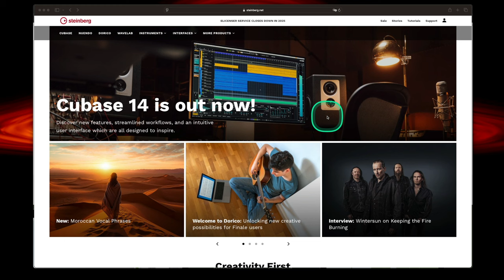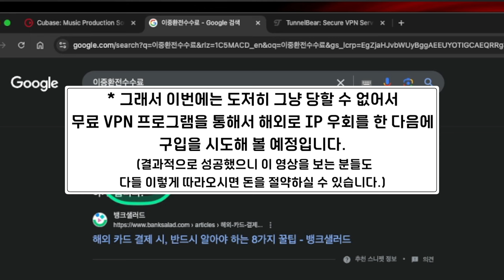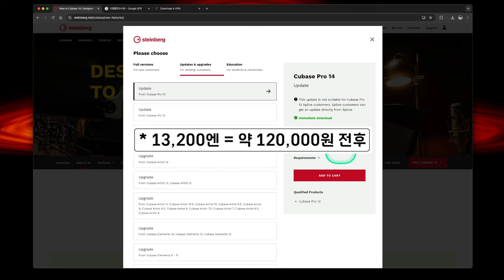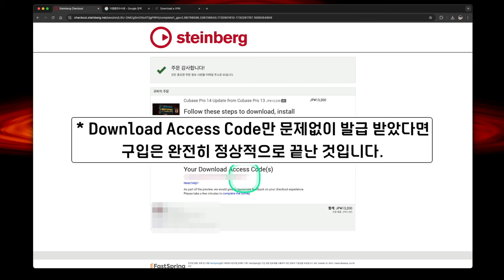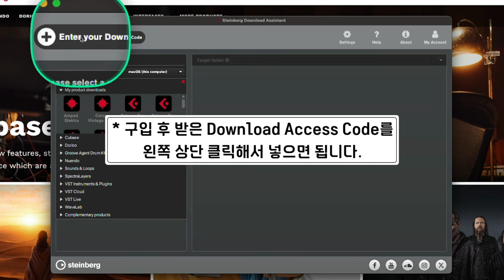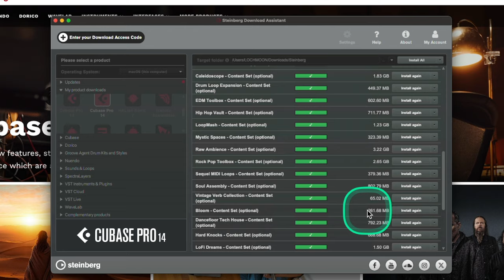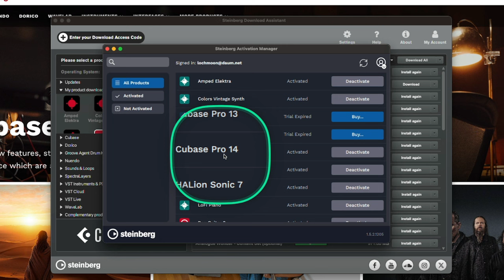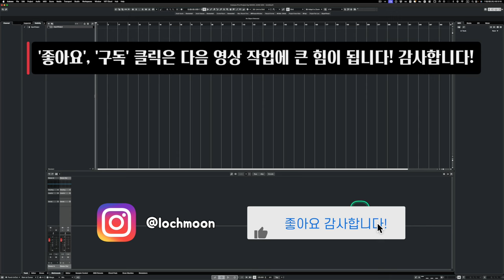큐베이스 프로 14 업데이트 구입부터 설치, 인증, 실행까지 전 과정 살펴보기 | VPN을 통해 가장 저렴하게 업데이트 & 업그레이드 하는 법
: 며칠 전에 큐베이스 14이 출시 되었죠. 지난 큐베이스 13 업데이트 전 과정과 동일하게 이번 14 버전도 구입부터 설치, 인증, 실행까지 업데이트 전 과정을 담아 보았습니다.

이번 영상에서는 특히 VPN 프로그램을 통해서 해외 IP로 우회하여 그 소비자를 기만하는 이중 환전 수수료도 피하고 기본적인 가격 자체도 몇 만원은 저렴하게 구입할 수 있는 방법을 소개해 두었습니다. 이렇게 구입하는 것이 잘 될까 싶은 마음으로 실험 삼아 진행해 보았는데 문제없이 잘 진행 되었고, 그 과정 그대로 영상 안에 담아 두었습니다. (프로 13에서 프로 14로 업데이트가 공식적으로 100유로, 약 15만원이지만 약 12만원에 3만원 정도 아껴서 업데이트를 할 수 있습니다.)

당장 급하지 않은 분들은 내년에 있을 세일 기간을 기다리시면 될 듯 하구요. 앞으로 업데이트를 계획하고 있는 분들은 영상 보시고 미리 참고하시기 바랍니다.

* 혹시 업데이트 & 업그레이드가 아닌 새 제품 구입을 고민하시는 분들은 공식 홈페이지에서 구입하지 마시고, 아래의 링크를 통해서 구입하시면 더 저렴하게 구입하실 수 있습니다. (국내 딜러보다도 저렴합니다.) 마찬가지로 세일 기간에 구입하는 것이 가장 좋지만, 세일 기간이 아니더라도 다른 곳보다 저렴합니다. 바로 구입해서 쓰고자 하는 분들 위해 링크 남겨두겠습니다.

1. Cubase Pro 14 새 제품(풀 버전) (완전히 새 제품을 구입하는 분들 대상)

2. Cubase Pro 14 크로스그레이드 (타 회사 DAW 제품을 가지고 있는 분들 대상으로 가장 저렴하게 구입할 수 있는 방법)

3. Cubase Artist 등급 14 새 제품(풀 버전) (프로 등급보다 한 단계 아래인 '아티스트' 등급. 오디오 작업보다 미디 작업에 초점이 맞춰져 있는 분들이라면 아티스트 등급도 쓸만 합니다.)

4. Cubase AI 등급에서 Pro 등급으로 업그레이드 (Yamaha 하드웨어 제품을 살 때 무료로 받은 AI 등급 번들을 가지고 있는 분들 대상)

00:00 인트로
00:53 소비자를 기만하는 이중환전수수료 문제
04:30 무료 VPN 프로그램 소개
06:52 일본 IP로 우회해서 엔화로 더 저렴하게 구입하는 과정
13:08 구입 후 설치하는 과정
18:54 설치 후 엑티베이션(인증)하는 과정
21:48 인증 후 실행 해보기
22:13 새 기능이라고 다 쓸만한 건 아니니 과한 홍보에 현혹되지 말기
22:43 반대로 새 버전 쓰면 유용한 기능이 있는데도 타성에 젖어서 옛 구식 기능만 쓰지 말기
23:20 마무리